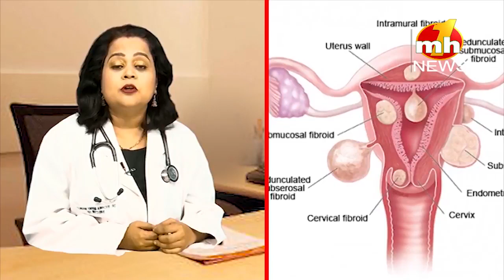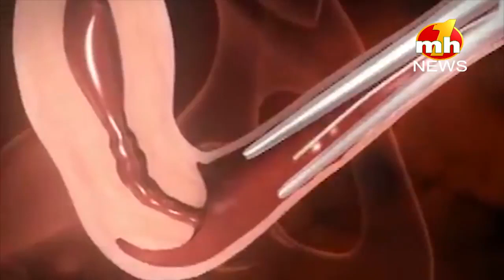When one should go for IVF - When should you come to an IVF Center?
when one should go for ivf - Today in The Fertility Show, we are hearing directly from our wonderful medical director Dr Richika Sahay Shukla about what to do when IVF fails. In Vitro Fertilization is an assisted reproductive technology (ART) commonly referred to as IVF Most couples will conceive with "first level" infertility treatments such as fertility drugs, lifestyle changes or intrauterine insemination (IUI) Posts about in vitro fertilization (medical treatment)
Should I go in for ivf soon after lap when should you come to an ivf center? Some couples and people are so much confused that when they have to go for IVF. Here our IVF expert Dr. Richika Sahay Shukla tell you when you go for IVF and IVF specialist.
SMS “IVF” to 57575